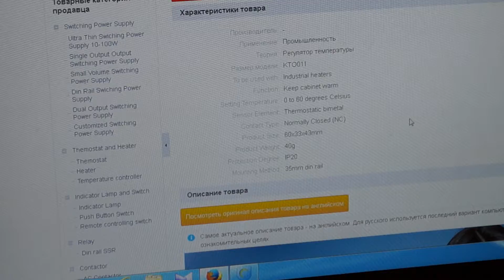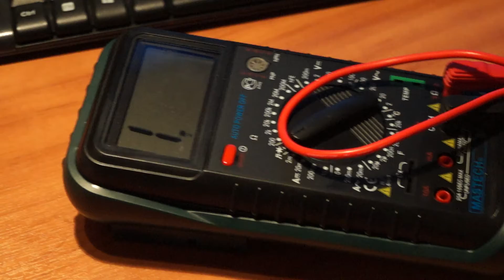Термостат Китай KTO011 мини тестирование.Thermostat KTO011 Chinese mini test. Subtitles english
Термостат из Китая, KTO011, NC, 220V, 10A, входное тестирование, гистерезис - 8 ℃. Для включения обогрева мощностью до 2.2кВт, нормально закрытый. Пределы регулирования 0...+60℃.Доступны субтитры русский язык. Thermostat KTO011 Chinese mini test. Available description
subtitles - English.